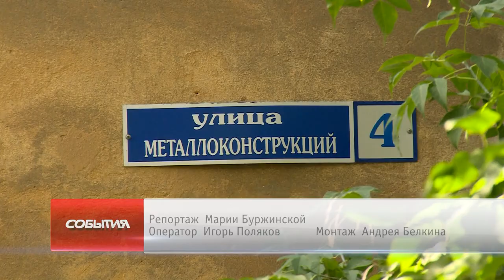У предпринимателя из Соколовской промзоны, который мешал жителям, отобрали ордер на проведение работ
Беспокойный сон и летящая в окна пыль для граждан, проживающих на улице Металлоконструкций, стали уже обыденностью. Жители не понимают, когда строительство в Соколовской промзоне перестанет мешать нормальной жизни? Чтобы поставить точку в этом наболевшем вопросе на место выехала административная комиссия. Подробности расскажем далее.